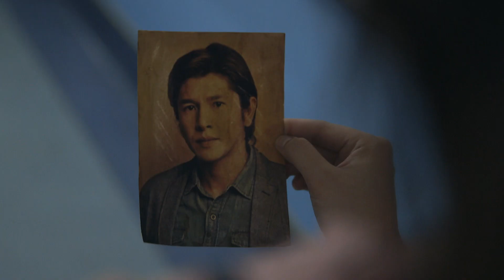The Killer Bride December 19, 2019 Teaser